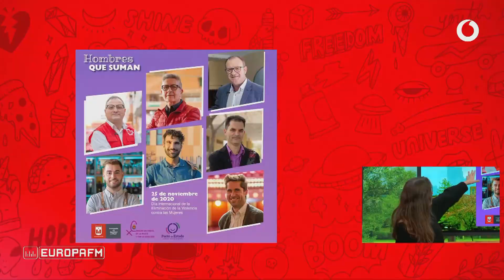LA MEJOR CAMPAÑA PARA EL DÍA INTERNACIONAL CONTRA LA VIOLENCIA DE GÉNERO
Un abrazo enorme y os leo en los comentarios!!